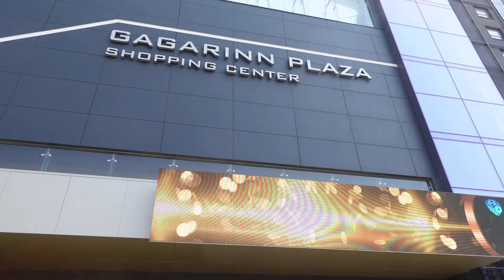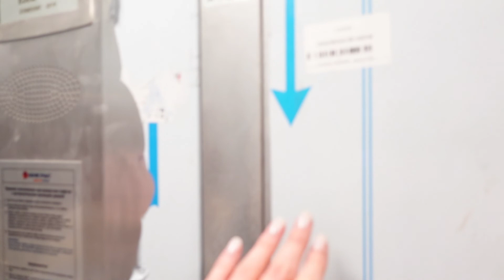VLOG🔥 Топ Недвижимость Одессы. Интервью с риелтором.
Интервью с одесским риелтором Марией. Рассматриваем объекты недвижимости, наиболее интересные для приобретения жителями Израиля и других стран.
Удобные условия приобретения,  выгодные инвестиции.

Я опять полноценный сотрудник компании " ПЕРВЫЙ БАНК НОВОСТРОЯ", которая вот уже 21 год на рынке недвижимости. Если Вы планируете приобрести квартиру в Одессе пишите мне в Месенджер  в Фэйсбук.